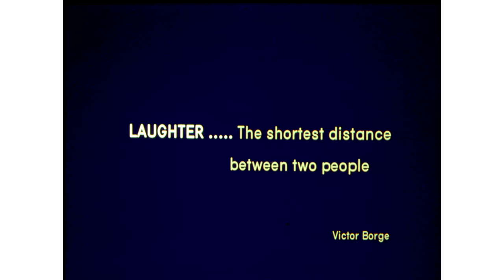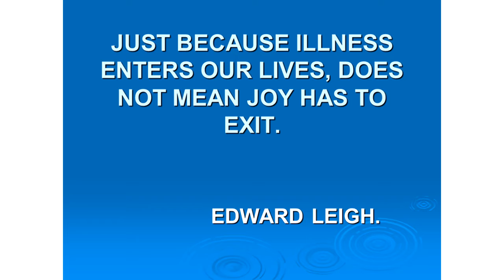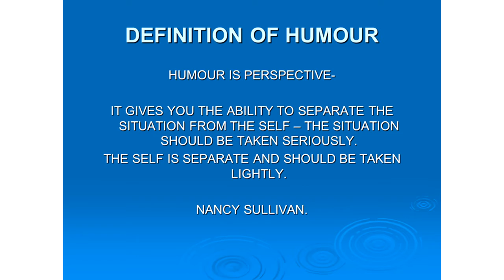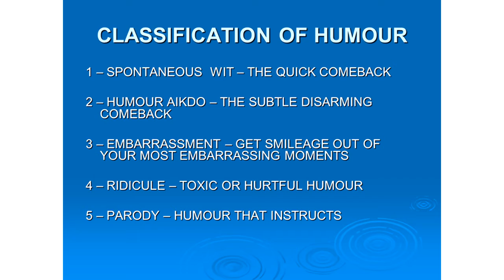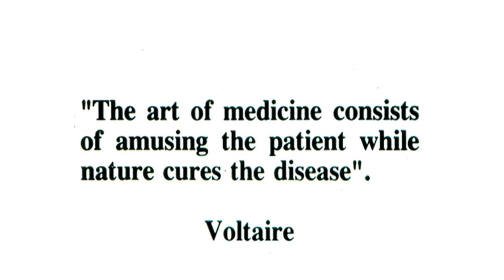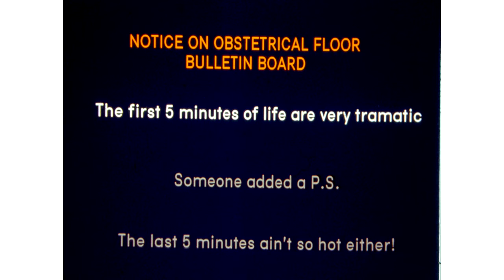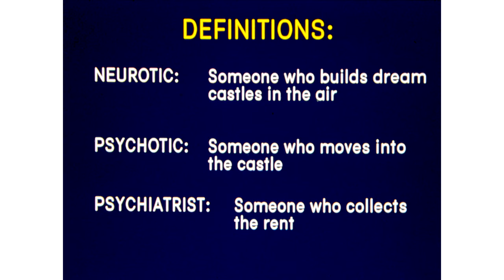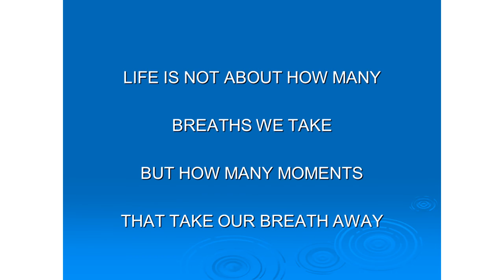"Jest for the Health of It" Dr. Kenneth Shonk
Dr. Kenneth Shonk presented "Jest for the Health of It" as part of the Join The Movement to End Brain Tumours - National Conference,  in Toronto, on Saturday, October 22, 2016.

Dr. Shonk provides a brief summary of the history, physiology, anatomy, biochemistry, classification and uses of humour. He then  focused on using humour in dealing with serious illnesses, caregiver burnout, improving communication with health care professionals and even death and dying. All of this liberally sprinkled with lousy jokes, puns and anecdotal stories from 40 + years of medical practice.

All information within the videos has been posted to provide Canadians affected by a brain tumour with support, education, information and an understanding of research programs or to thank donors and supporters for their contributions. The information has been posted with the intent that it be readily available for personal and public non-commercial (educational) use.